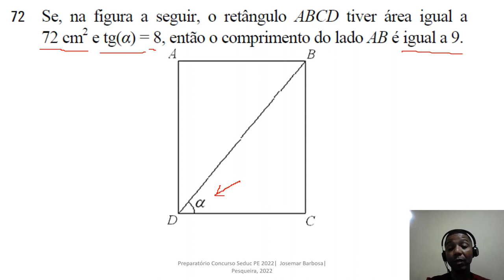Aula 2: Trigonometria - Prof. Josemar Barbosa | Preparatório Concurso SEDUC-PE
Atividade de extensão cujo objetivo é contribuir com a preparação para o concurso da Secretaria de Educação do Estado de Pernambuco

- Trigonometria

Solução da questão 72 do concurso da SEDUC   AL 2021   CEBRASPE